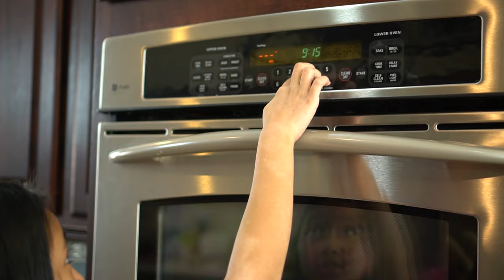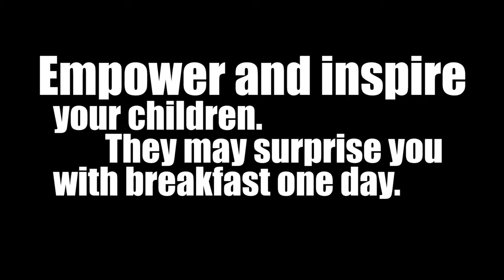KIDS IN THE KITCHEN - Cooking Special Breakfast for Mom and Dad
Over the years breakfast has evolved into a special time for our family. The tradition really got started by our parents who always made it a point when we were all together, especially now that we live in different states, to wake up early and fix a breakfast feast. BigFam Papa's specialty happened to be bacon, BigFam Gramma always made the perfect scrambled eggs and BigFam Mamala always had something special up her sleeve as she experimented with different baked goods or recipes she had come across while watching her favorites on the Food Network.

It didn't take long before the kids started requesting to help out in the kitchen and be part of the breakfast magic. It was this servant spirit that their grandparents modeled to them that sparked their early love for cooking and being in the kitchen. Before they ever learned any cooking techniques or recipes, they learned the most important ingredient of all: Love. What really makes special breakfast special is that everything is made with the secret ingredient of love.

Breakfast is a great meal to use to introduce basic cooking skills that kids can then apply to more complicated recipes and techniques. It also gives the kids a chance to work with all of the food groups. Clean up is also pretty reasonable and working with things like eggs and breakfast meats are a good introduction to food safety and hand washing.

In the kitchen there are plenty of jobs to do. Each kid can find their cooking niche and they can learn how to cook their own favorite breakfast dishes. Inviting your kids into the kitchen is something you will not regret if you can let go of some of the control. Empower them to try and possibly fail and then to try again the next time. You may find that your kids will be begging to make special breakfast for you just so that they can get better at their cooking skills.

COOKWARE SET FEATURED:
All-Clad D5 Brushed Stainless Steel 5-Ply Bonded Dishwasher Safe Cookware Set, 10-Piece

Equipment
CAMERA - Sony A6500 Mirrorless Camera
LENS - Sony SEL35F18 35mm f/1.8 Prime Fixed Lens
MICROPHONE - Rode VMPR VideoMic Pro
LIGHTING - LimoStudio 700W Photography Softbox Light Lighting Kit